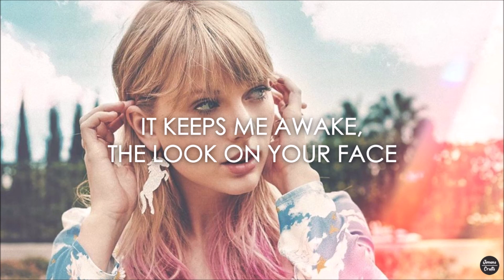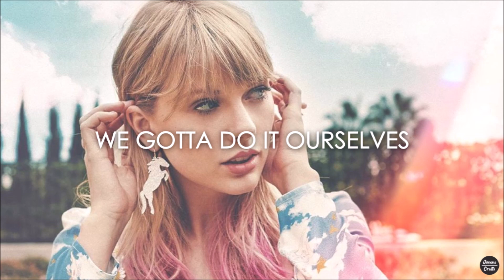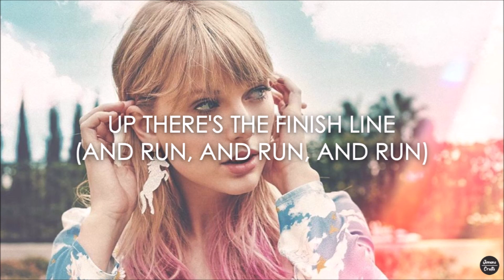Taylor Swift - Only The Young (Lyrics)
This video is the lyrics of "Only The Young" by Taylor Swift.

Title: Only The Young
Artist: Taylor Swift
Year: 2020
Genre: Pop